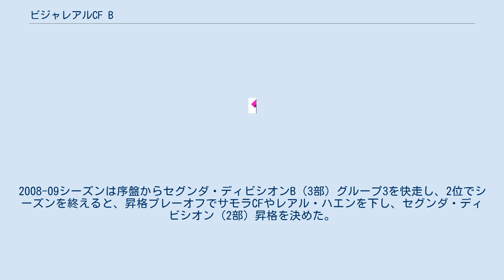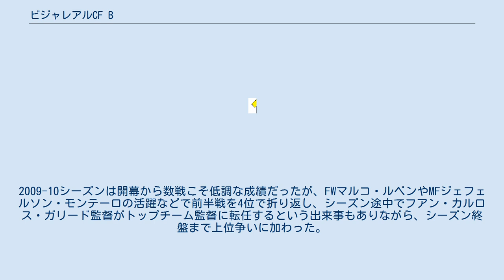ビジャレアルCF B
ビジャレアルCF B（Villarreal Club de Fútbol B）は、スペイン・ヴィラ＝レアルに本拠地を置くサッカークラブチーム。
ビジャレアルCFの下部チームである。
2018-19シーズンはリーガ・エスパニョーラのセグンダ・ディビシオンBに所属する。
 A代表歴やユース代表歴のある南米国籍選手を多数そろえ、Bチームながら国際色豊かな布陣を組んでいる。
2008-09シーズンは序盤からセグンダ・ディビシオンB（3部）グループ3を快走し、2位でシーズンを終えると、昇格プレーオフでサモラCFやレアル・ハエンを下し、セグンダ・ディビシオン（2部）昇格を決めた。
2009-10シーズンは開幕から数戦こそ低調な成績だったが、FWマルコ・ルベンやMFジェフェルソン・モンテーロの活躍などで前半戦を4位で折り返し、シーズン途中でフアン・カルロス・ガリード監督がトップチーム監督に転任するという出来事もありながら、シーズン終盤まで上位争いに加わった。
2011-12シーズンは降格圏内からは脱出したものの、トップチームのセグンダ・ディビシオン（2部）降格が確定したため、同一カテゴリーに所属できない規定によりセグンダ・ディビシオンB（3部）降格が決定した。